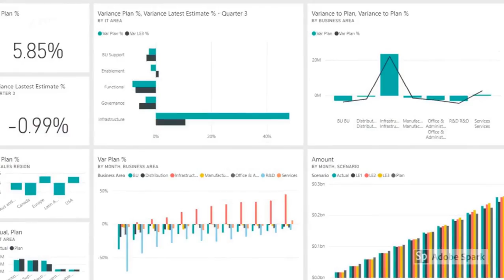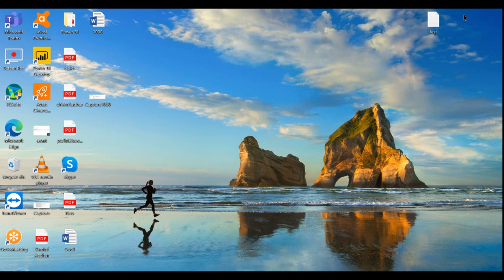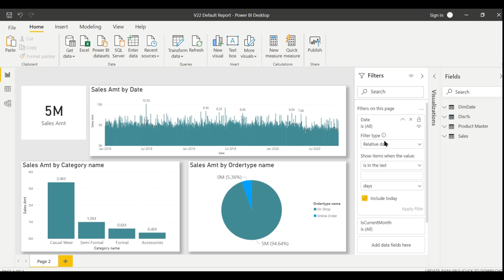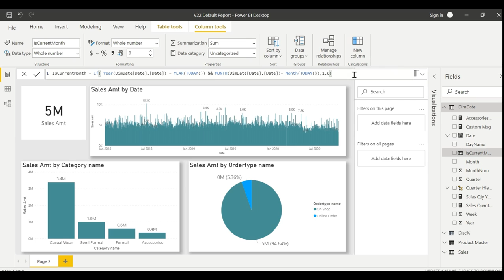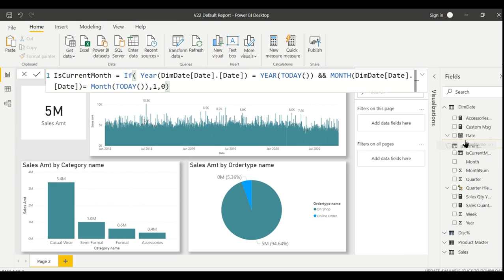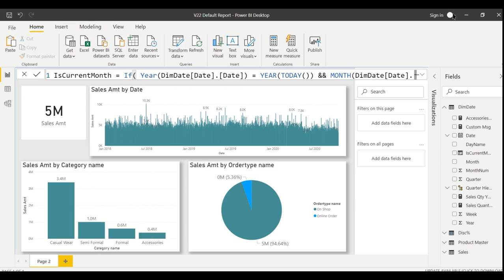Default to Current Month in Reports Power BI Desktop Tips and Tricks (22/100) -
How to default the report to current month in power bi,
Relative Filter in Power BI
How to create Iscurrentmonth Flag in power BI,
Power BI Desktop Tutorials